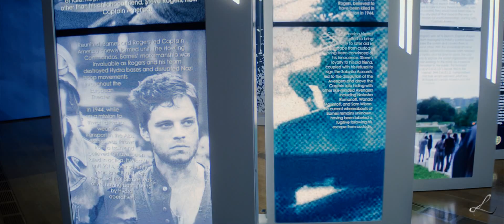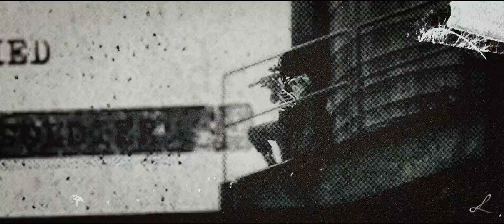(MARVEL) Bucky Barnes | Becoming Human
- You're free now.
- To do what?

Spoilers for The Falcon And The Winter Soldier 1x01!

How is it that I already have about 5 new projects in one day?? But the show looks? so? good? I'm super excited to see where they're gonna take it!

Please consider supporting me and helping me dedicate more time to making fanvideos!